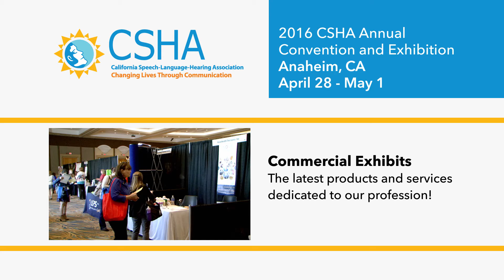CSHA 2016 Conference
CSHA will host its annual convention in Anaheim 4/28-5/1/2016.